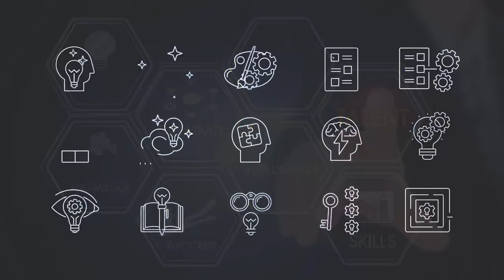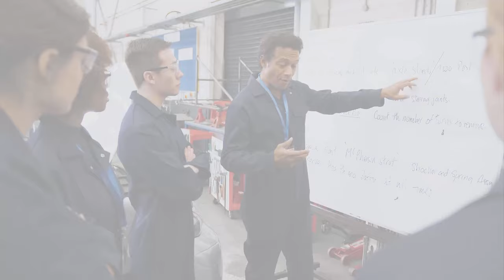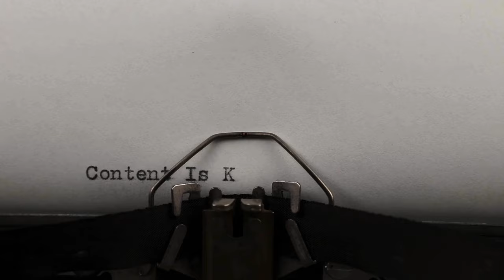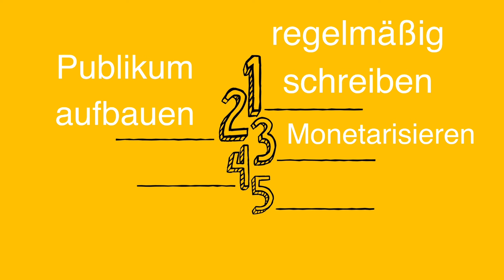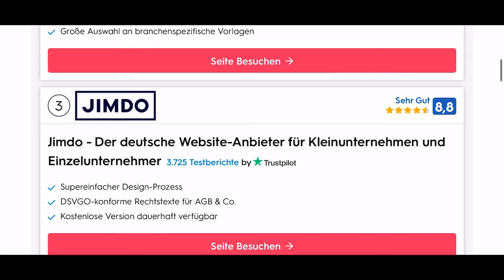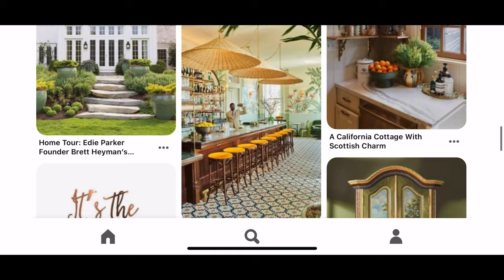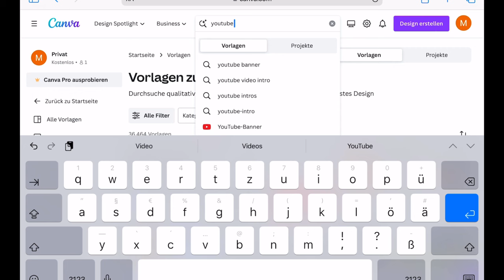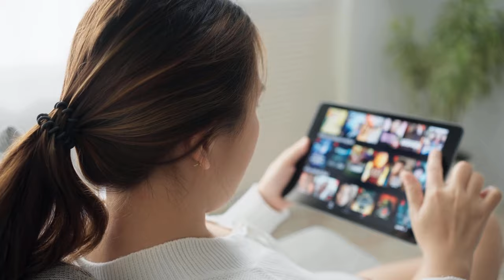5 Side Hustle Ideen für 2024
Mit Side Hustles könnt ihr euer Leben verändern und auf jeden Fall deutlich verbessern. Ich zeige euch 5 Ideen für 2024 mit denen ihr euch etwas dazuverdienen könnt.

In diesem Video zeigen wir euch, auf was es bei Side Hustles ankommt, damit diese auch einfach nebenbei gemacht werden können und warum wir darüber sprechen.

Außerdem zeigen wir euch, für was Leute bereit sind, Geld zu bezahlen und wie ihr in eurem Side Hustle damit Geld verdienen könnt.